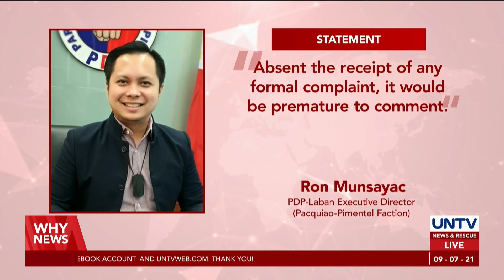New PDP-Laban members to take oath — Sec. Cusi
New members of the ruling party PDP-Laban are set to take their oath in Pampanga.